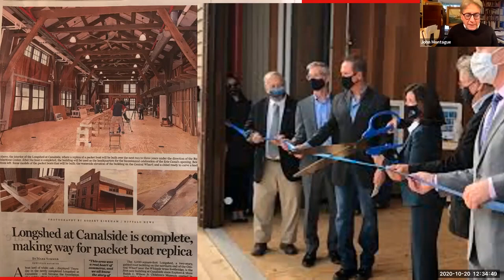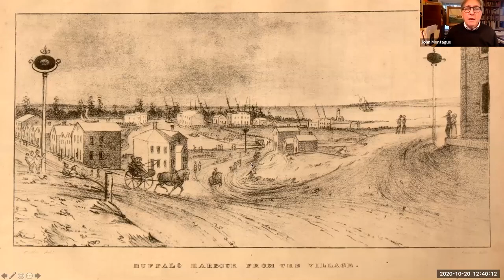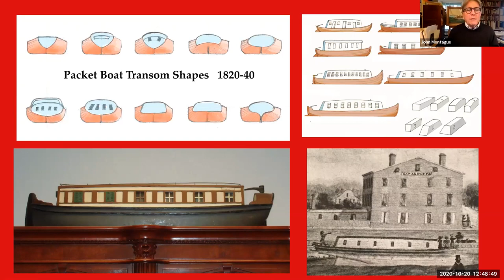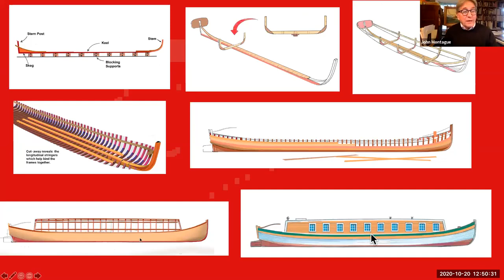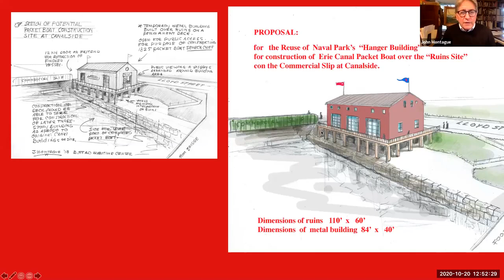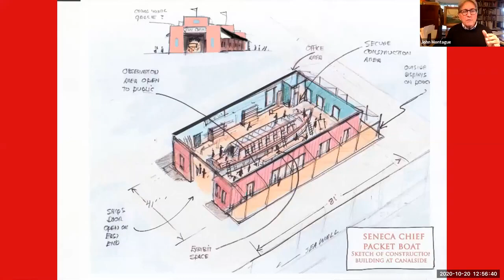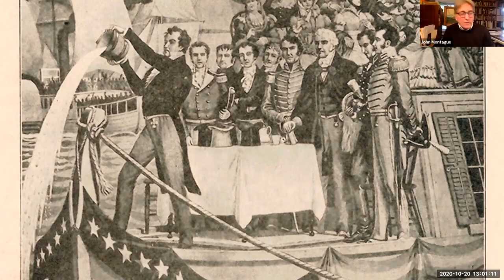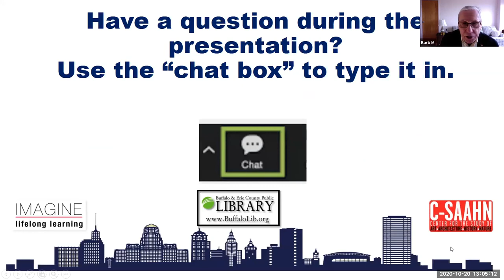IMAGINE Buffalo 10-20-2020 John Montague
John Montague speaks about "The Longshed Project at the Central Wharf at Canalside" as part of the IMAGINE Buffalo series via Zoom on Tuesday, October 20, 2020. IMAGINE Buffalo is hosted by Dennis Galucki and the Center for the Study of Art, Architecture, History & Nature.